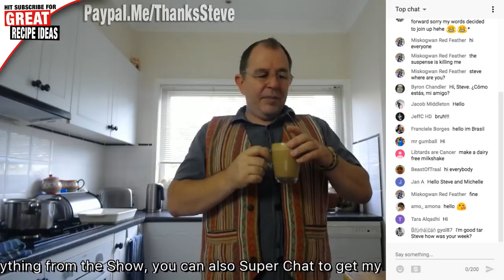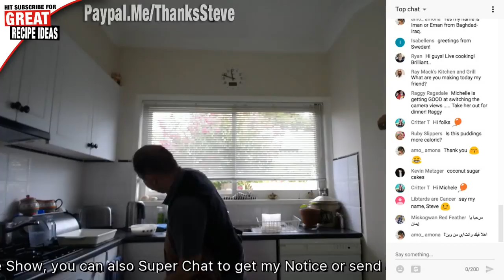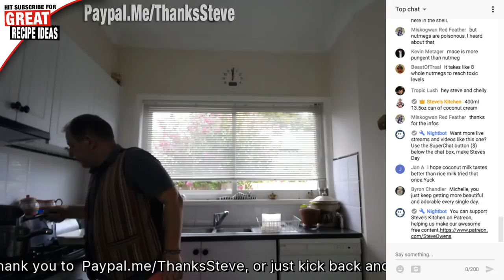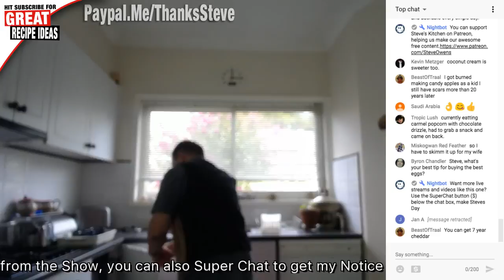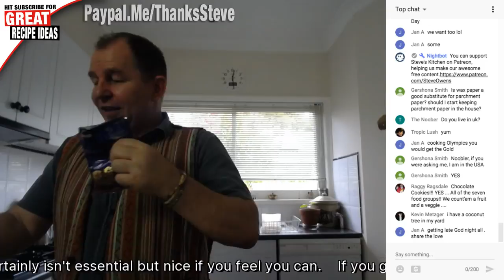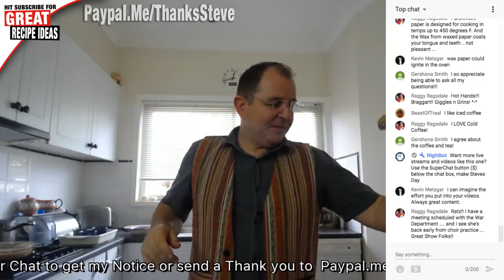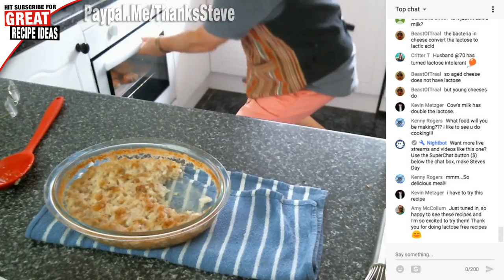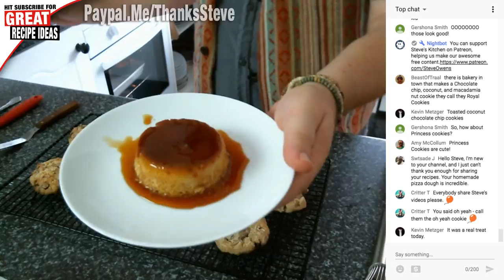Ask Steve - Dairy Free Recipes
This Episode is Dedicated to a little girl called Emily Rose, a granddaughter of a Subscriber, who can't digest Dairy products.. I have had some fun working with 2 Classic Dishes. Join me in the Kitchen for cooking and Chats.

ALL THE GEAR WE USE

Over 800 Recipes and Counting
*BREAD*
I want to show that making bread is not as difficult as it sometimes seems…….

*ALL THINGS CHOCOLATE*
Looking for Chocolate in your Recipes……
Have a Chocoholic Day :o)

*CHEESECAKES*
Who doesn't love a cheesecake…….
Why not try them all???

Steve's Kitchen is sharing the love and having fun in the Kitchen on Youtube

MY GEAR STARTING WITH CAMERAS
Main Camera Canon
Vlogging Camera
Back up but really good all-rounder my M3
SOUND
Video Mic
Portable Sound Recorder
Main Sound Recorder
Wireless Microphone
TRIPODS
The Best Vlogging Tripod Thing
My preferred Tripod is a Monopod

Music wanted!!!